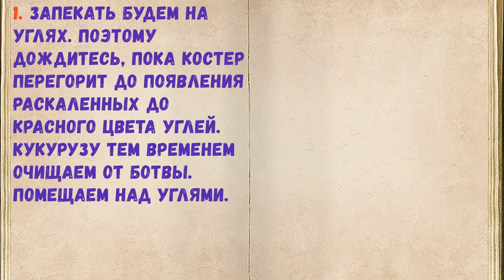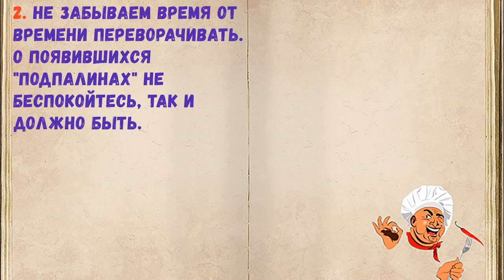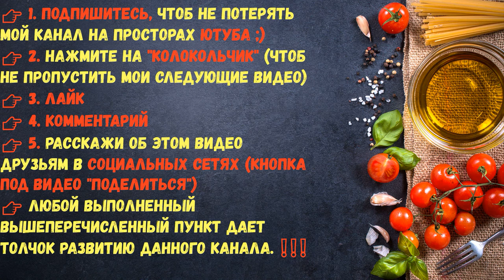Запеченная Кукуруза (На Углях) / Книга Рецептов / Bon Appetit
👉Ингредиенты - 0:14